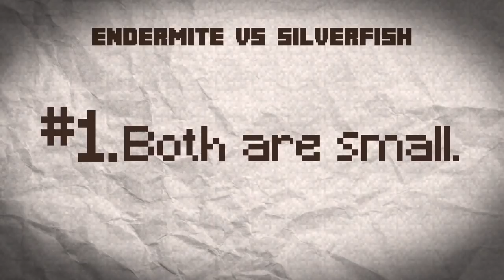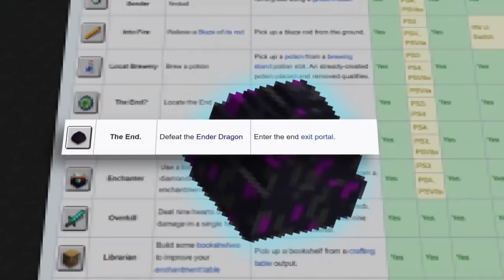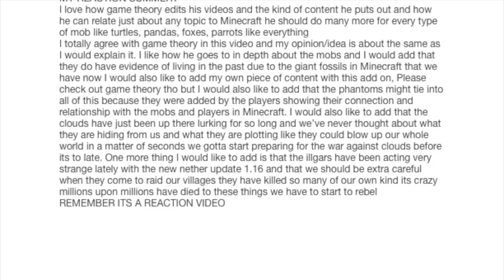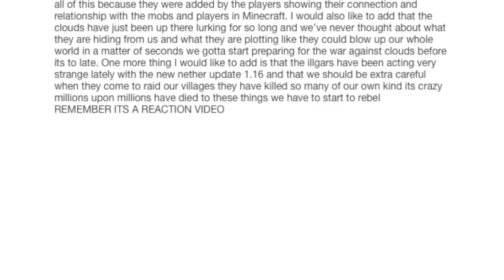The Truth Of The Wither (Reaction Video)